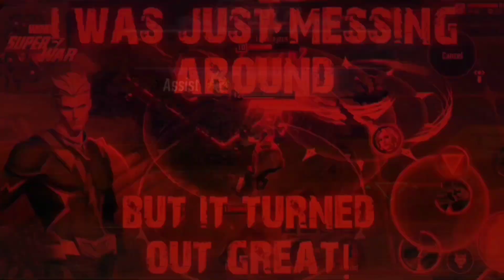IS TANK BUILD THANOS BACK? MARVEL Super War